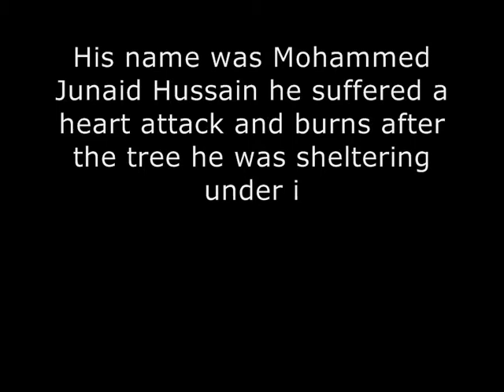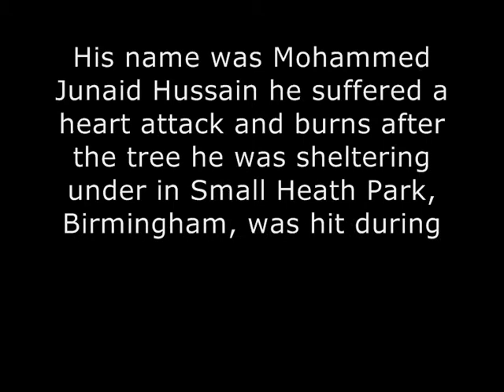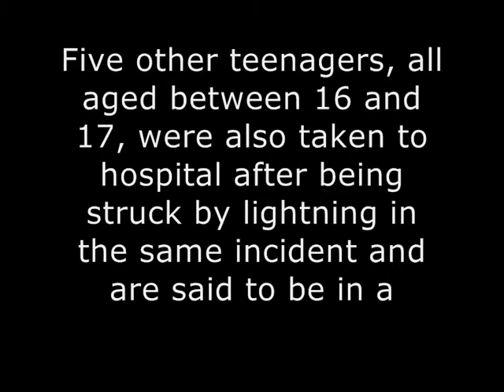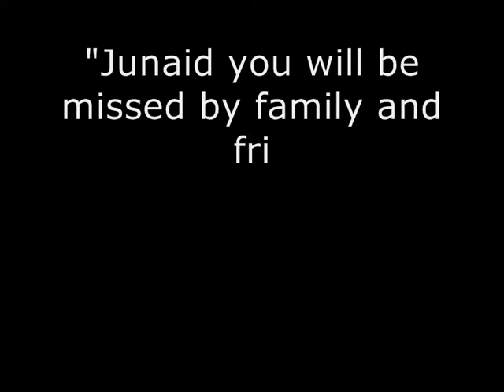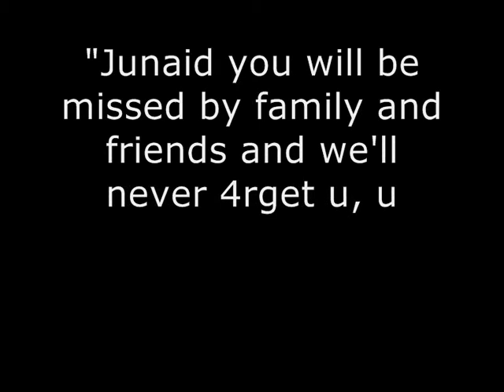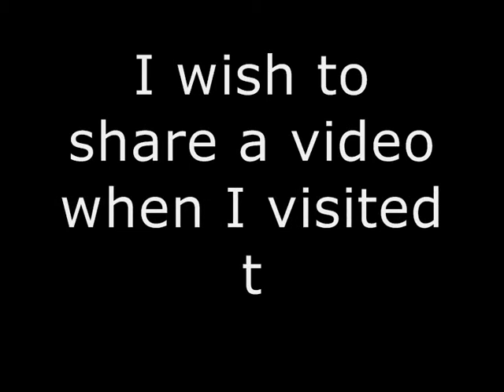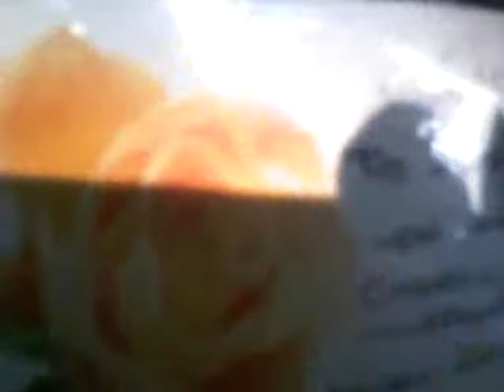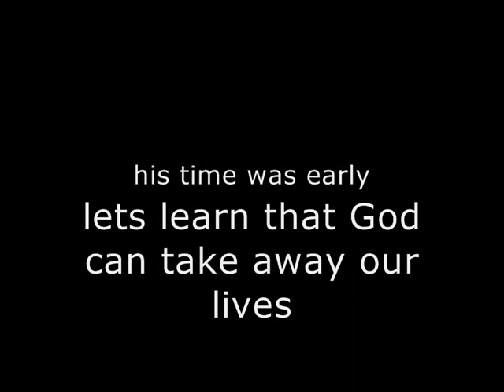Tribute to Mohammed Junaid Hussain (RIP)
A 17-year-old boy has died in hospital after being struck by lightning during a game of cricket with friends, a coroner's court has revealed

Mohammed Junaid Hussain suffered a heart attack and burns after the tree he was sheltering under in Small Heath Park, Birmingham, was hit during a storm on Saturday.

from Sky News